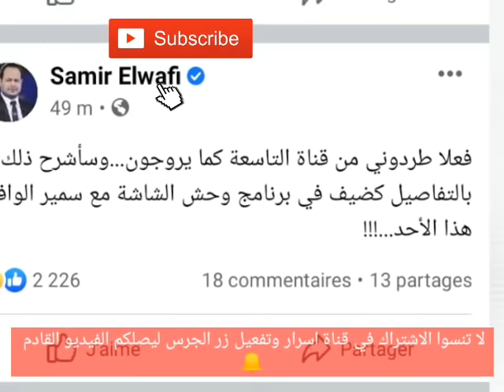سمير الوافي: طردوني من قناة التاسعة بسبب فضيحة وهذه التفاصيل ! 🔥